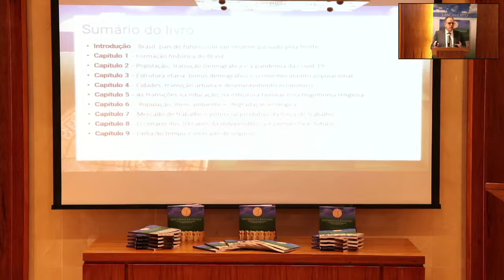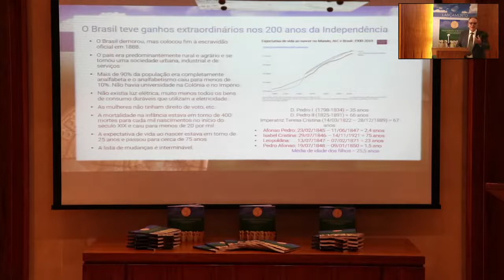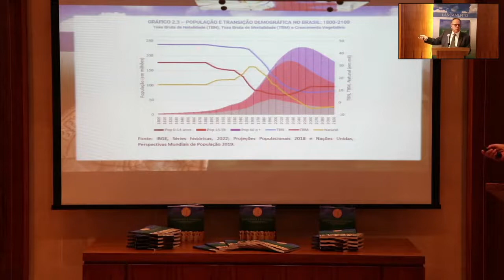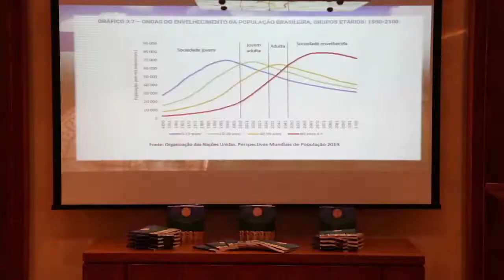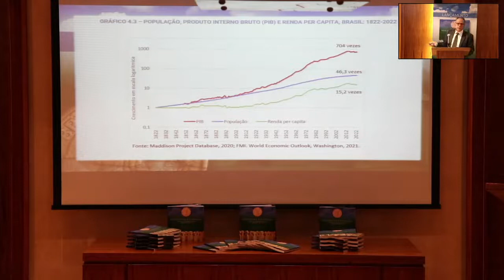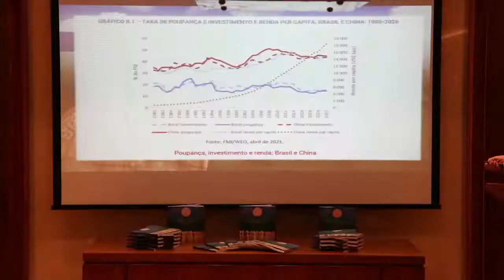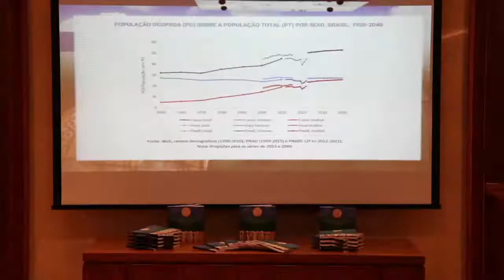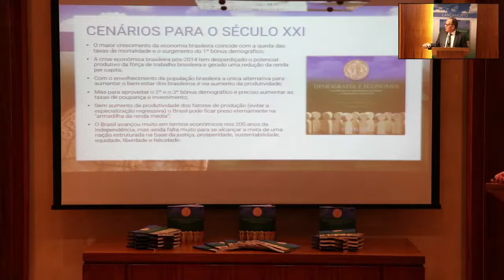lançamento do Livro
Demografia e Economia nos 200 anos da Independência do Brasil e cenários para o século XXI.
Conhecimentos, relatos, dados e gráficos nos conduzem nessa fascinante história do desenvolvimento econômico e populacional do nosso país e nos provoca a pensar de forma consciente: Quais são nossas possibilidades para um futuro mais justo?

Baixe o livro gratuitamente: ens.vc/livro200anos